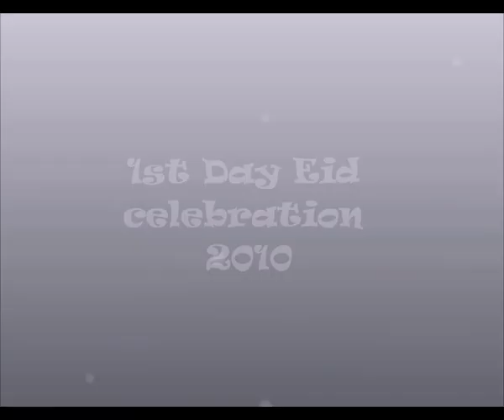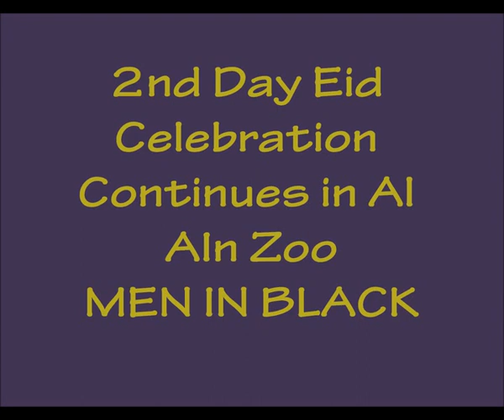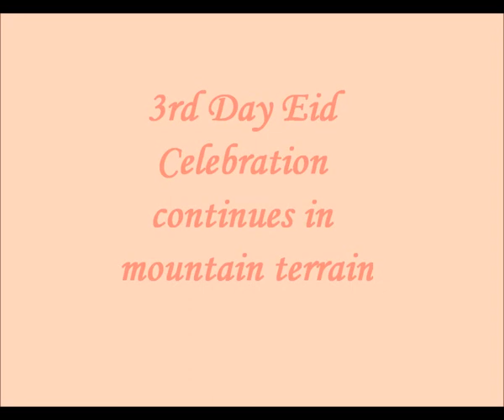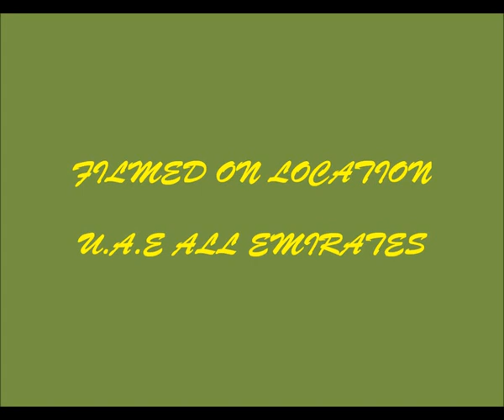Qasim,Suhail & Rafia Enjoying